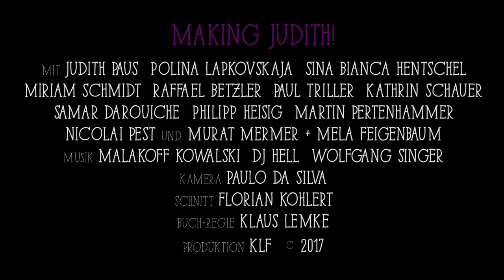Making Judith! Trailer | Filmfest München 2017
Director: Klaus Lemke
(Germany 2016)